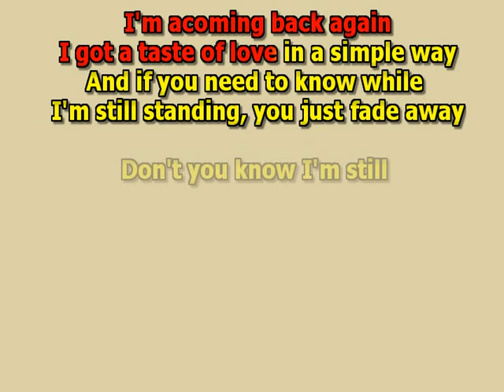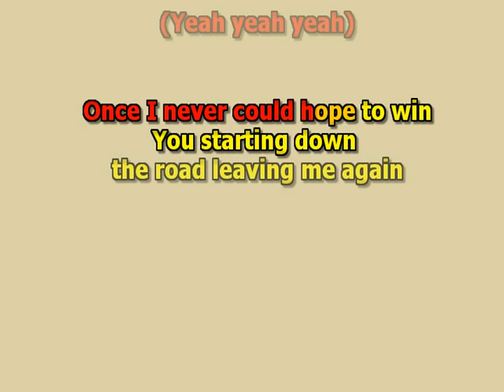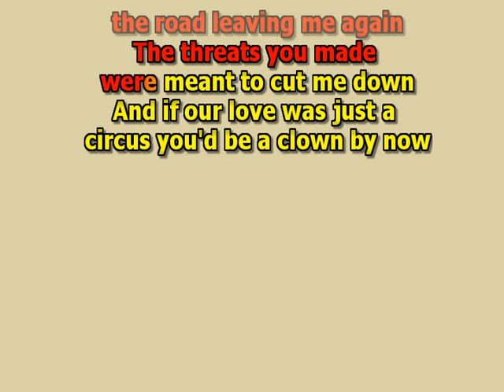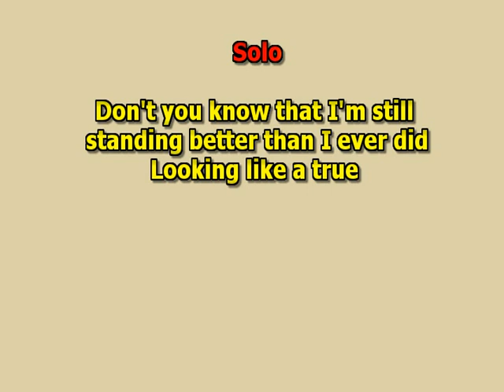Im still standing Elton John mizo leadvocal lyrics cover